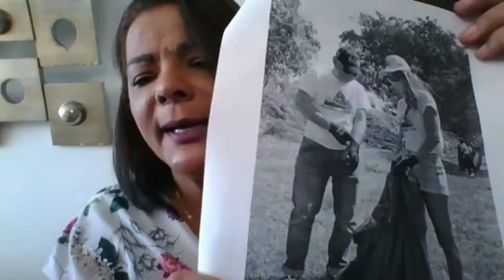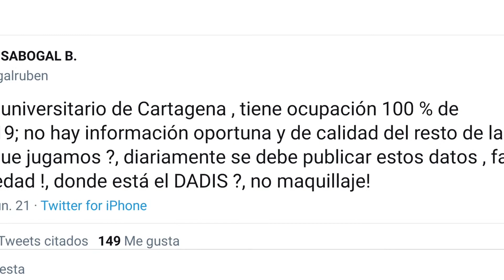Nuevas denuncias sobre irregularidades en contratos de la Alcaldía de Cartagena